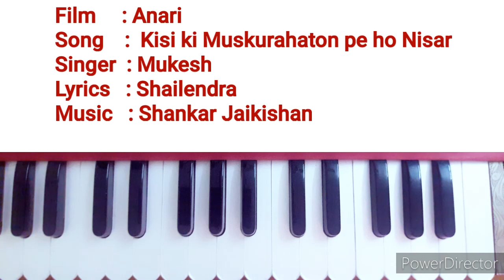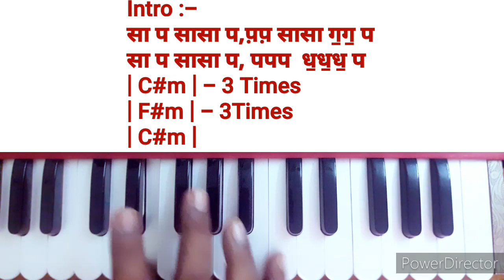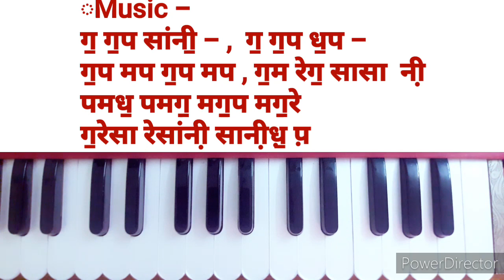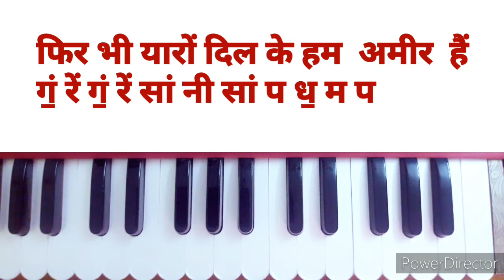kisi ki Muskurahto Pe Ho Nisar|Harmonium Tutorial|learn with Notations|MUKESH|sangeet mentor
Film     : Anari
Song    :  Kisi ki Muskurahaton pe ho Nisar
Singer  : Mukesh
Lyrics   : Shailendra
Label     : SAREGAMA INDIA